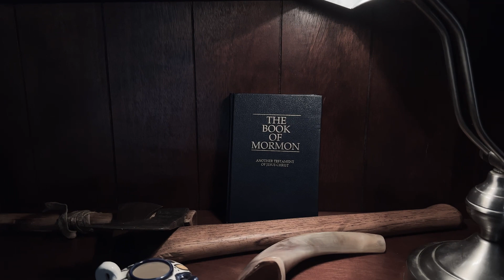1 Nephi 2: Lehi's Family Leaves Jerusalem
In this video, we will delve into the profound themes of faith and obedience found in the book of 1 Nephi. Exploring the journey of Lehi and his family as they follow divine guidance into the wilderness, we recognize the importance of trusting in God even when the path is unclear. We discuss the geographical alignment with Nephi's narrative in the Middle East and the contrast between Lehi's faithful obedience and his skeptical sons, Laman and Lemuel. This video encourages self-reflection on our own faith journeys, emphasizing the value of seeking God's guidance and finding purpose in life's trials, as exemplified by Nephi. Join us in this exploration of some of the Book of Mormon's most timeless messages.